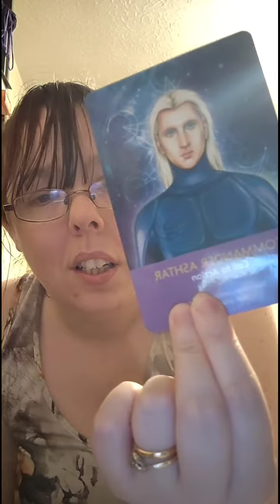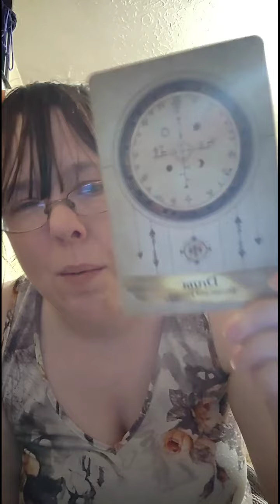Motivation | Tarot Reading | Short Videos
Get started with learning tarot for yourself today by downloading my FREE Tarot Cheatsheet, Guide or joining my next free event in Tarot Triumph by clicking the

I’m Sarah, a Spiritual Transformation Coach and Intuitive Tarot Mentor. I help heart-centered business owners overcome overwhelm, doubt, and confusion, so you can achieve clarity, confidence, and alignment while growing your spiritual business through a blend of coaching, tarot, and energy healing.

You’ll also find intuitive tarot readings designed to support your business journey. Let’s grow and thrive together!

🌿 Based in Staffordshire, UK, I’m a Capricorn Sun, Aries Moon, and Libra Rising (Tropical), with Sagittarius Sun, Pisces Moon, and Virgo Rising (Sidereal). As a life path 3, destiny 11, INFJ, Enneagram 3w4, and 5/2 Sacral Generator in Human Design, I bring a unique perspective to help you align your purpose with your business success.